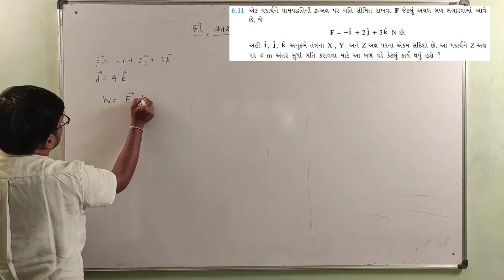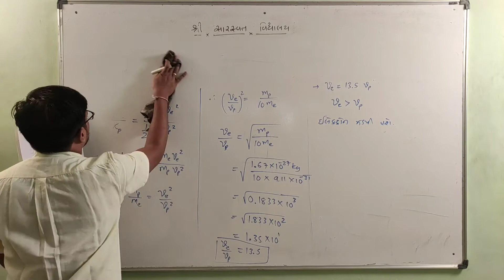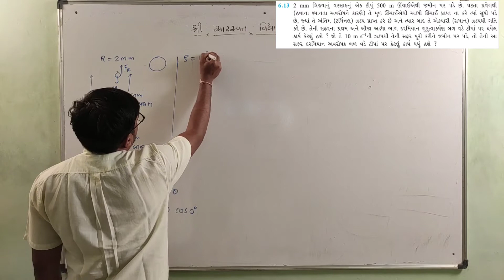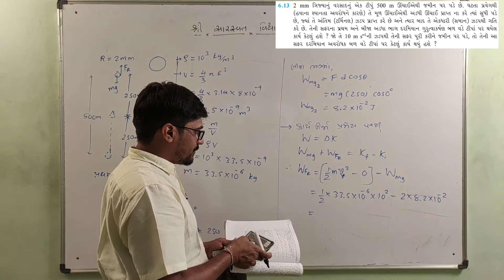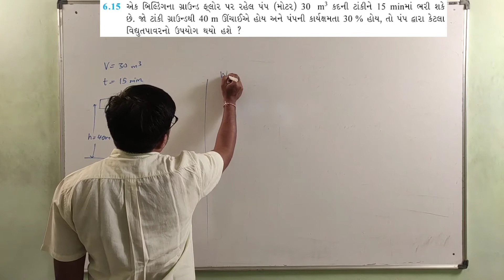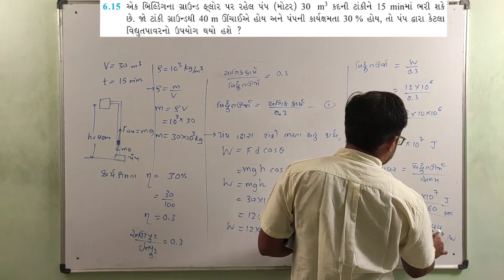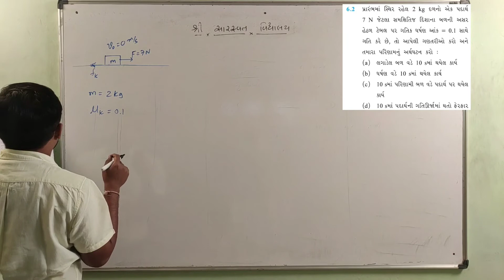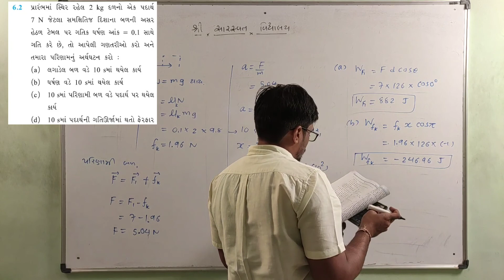GM 11 PHYSICS CHAPTER 6 PART 13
exercise 6.12, 6.13, 6.14, 6.15, 6.2